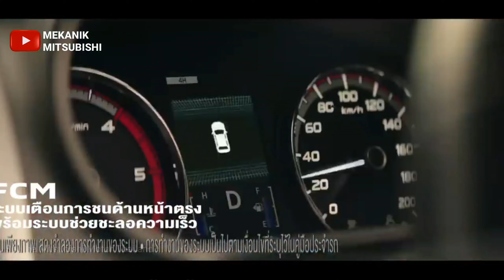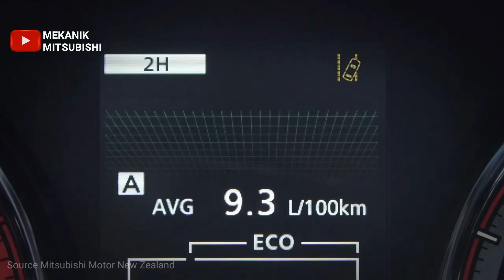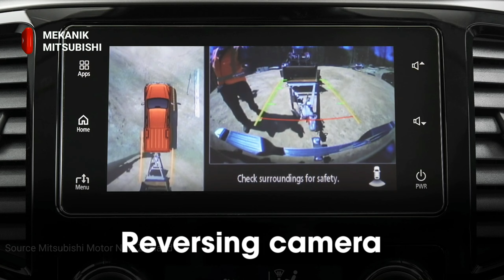Inilah Wajah baru New Triton 2021 | Hadir dengan Fitur dan Performa yang luar Biasa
Hadir dengan fitur dan performa yang luar biasa, inilah wajah baru Mitsubishi New Triton 2021.

Informasi dan pembelian
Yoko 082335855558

Some of the but it's used in this channel belong to us.

So please continue to support this channel by pressing the LIKE, SHARE and CLICK SUBSCRIBE buttons, and don't forget to turn on the bell so you can be notified if there is a new video from us, thank you very much.